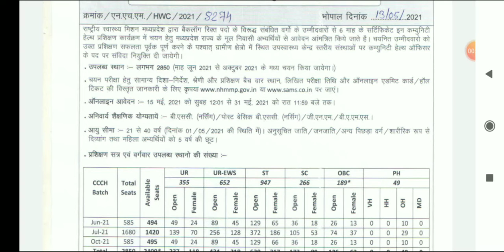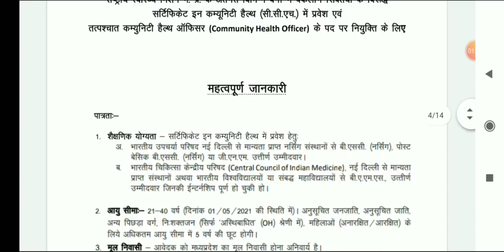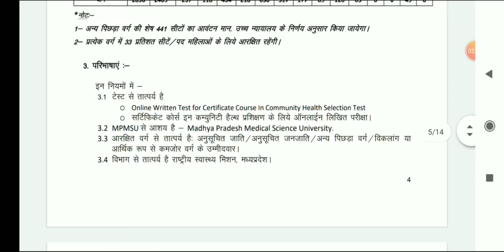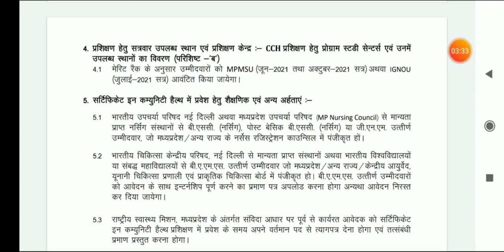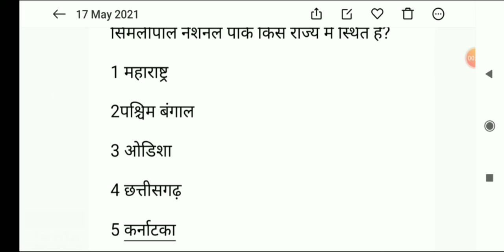2850 CHO के पद राष्ट्रिय स्वास्थ्य मिशन मप्र में निकले पूर्णतया अनुबंध पर